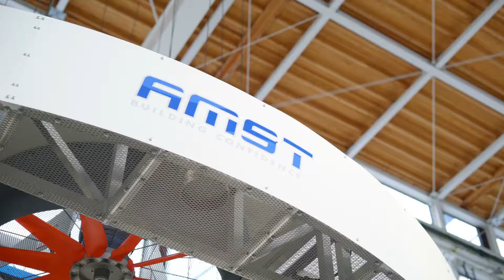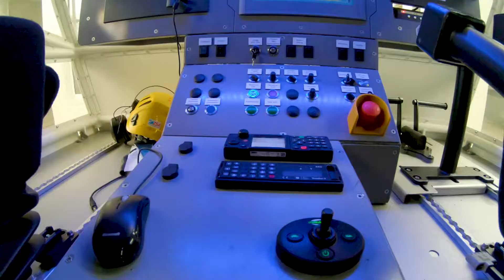AMST Helicopter Rescue Hoist Trainer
Here’s a look at AMST’s Helicopter Rescue Hoist Trainer at the company’s facility in Germany. The system is used to train crews for helicopter-based search-and-rescue operations. Video from July 2019